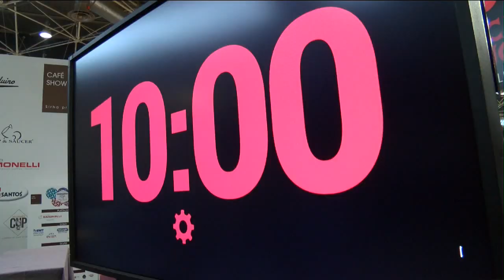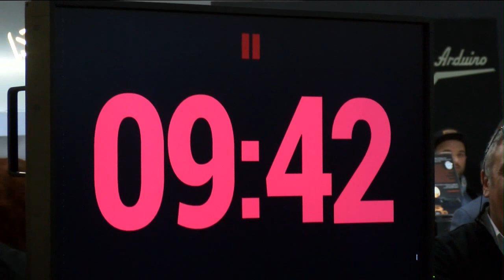SCAE France Latte Art 2015 Finaliste n°4 - Anthony Calvez